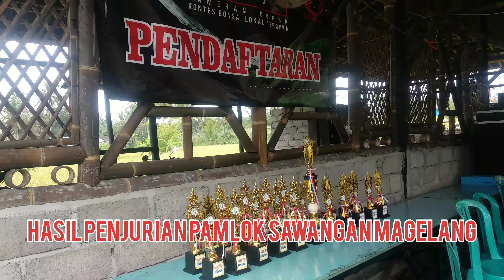Hasil penjurian pameran lokal bonsai sawangan magelang